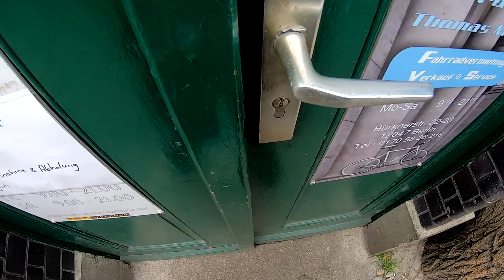Die Taiwan Rolex was steckt drin + Anouks Schrank + Nabe fest was tun # 979 Tommys Vlog´s